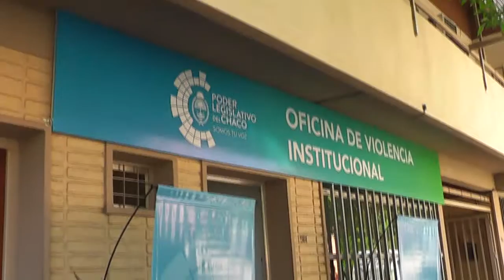26 09 16 Repercusiones Inauguracion Oficina de Violencia Inst